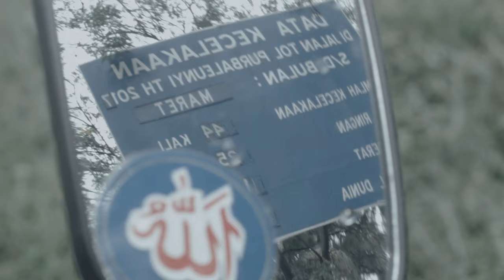Bin Idris - Jalan Bebas Hambatan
Jalan Bebas Hambatan

Berbulan-bulan kau belum pulang
Aspal jalananpun engkau terjang
Menuju rumah

Bertemu papah dan mamah
Sinar mentari silau menikam
Kau kenakan kacamata hitam
20ribu
Mereka tak perlu tau
Kebut-kebutan cuma bikin pusing
Jangan terpejam nanti tergulung
Ketepian jalan
Mudah-mudahan jangan

Santai saja engkau menyupir
Kalau mengantuk tinggal melipir
Ke rest area
Beli gorengan 2ribu tiga
Kau tenggak kopi campur gula
Kau melirik keluar jendela
Sambil bernyanyi
Lagu favorit yang kau ulang lagi
Tak perlu terburu-buru
Dia pun sudah kepalang pintu
Sedikit terlambat
Yang penting selamat

Ada ambulance kau pun menyingkir
Jangan bajingan waktu menyetir
Lebih baik sabar
Daripada bakar
Karena jalan bebas hambatan
Bukanlah tempat untuk balapan
Tidak perlu nafsu
Yang dirumah kan menunggu
Jangan lupa sabuk pengaman
Awas ada truk pasir di depan
Jangan dekat-dekat
Tidak perlu nekat
Dan jangan lupa juga berdoa
Supaya lancar agar segera
Sampai rumah
Baca Bismillah
Alhamdulillah

Orange Cliff Records

Directed by Anggun Priambodo
DOP by Amin Panji Wijaya
Edited by Sabina Renika
April 2017